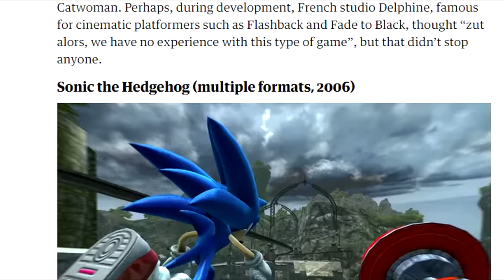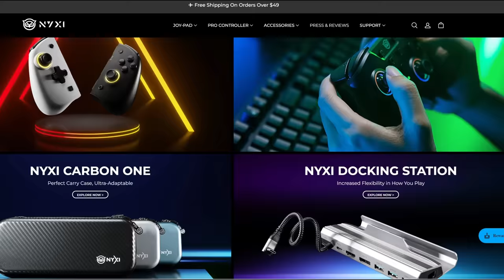When Sonic Games Play Themselves | Automation Analysis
What do people mean by automation in Sonic?  The simple answer is that they are referring to the parts in Sonic games where the game takes control away from the player and allows them to watch it play for a few seconds.  Games achieve this via dashpads that propel you forward automatically. they can mean it by talking about prolonged sequences with springs bouncing you from wall to wall, or with extended grind rail segments that don’t require much interactivity from the player.  So then the natural question to follow that up is…what’s the issue?  I think this subject desperately needs more nuance, and I wanted to bring my thoughts to the table on the subject of automation in Sonic.